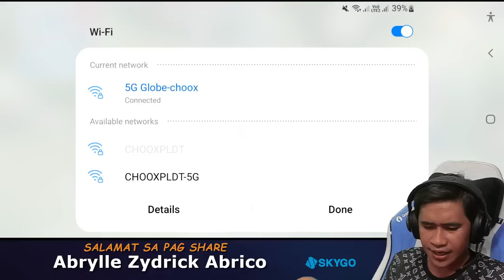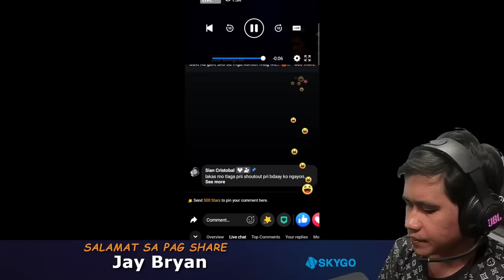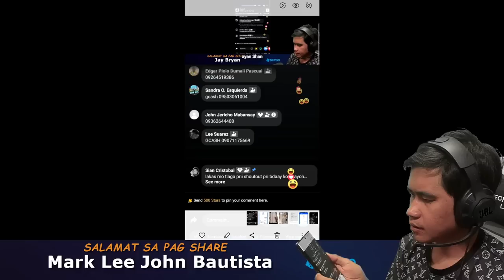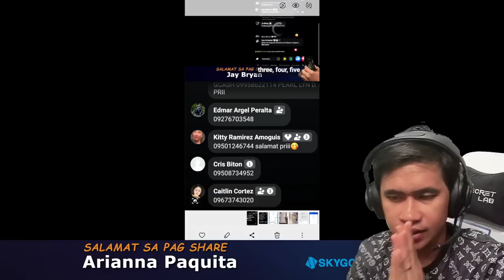CHOOX LIVE REPLAY APRIL 15 2023